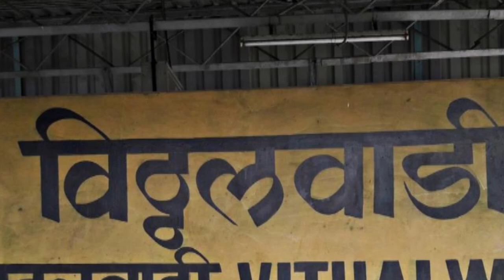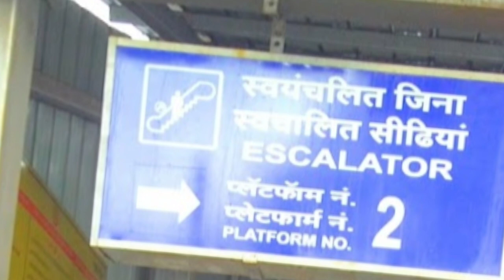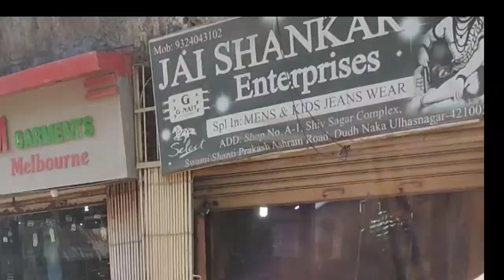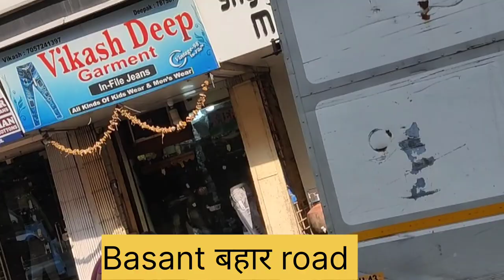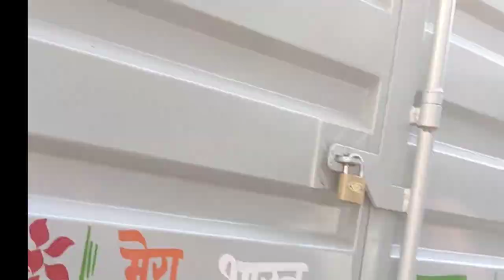सबसे सस्ता जीन्स कहाँ मिलता है?What is the target market for jeans?divan garment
What is the target market for jeans?
Where are the most jeans sold?
How big is the jeans market?
What is a good target market?
How big is the denim market in India?
jeans manufacturer hub
Delhi jeans manufacturer hub
low quality AND High quality jeans
jeans garment industry with full box warranty